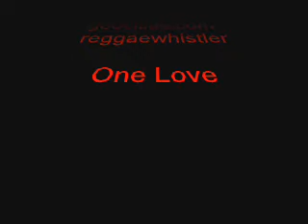Hylton Brown Reggae-Radio 8g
Hylton Brown Reggae-Radio